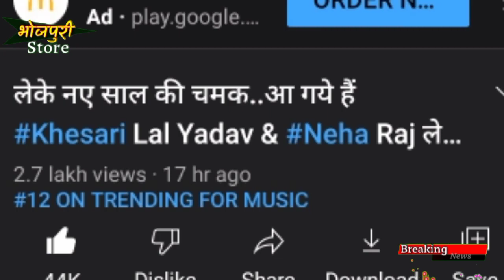Khesari Lal का आंधी कुछ ही देर में Saregama hum bhojpuri से आ रहा है Fans - Teaser बवाल है